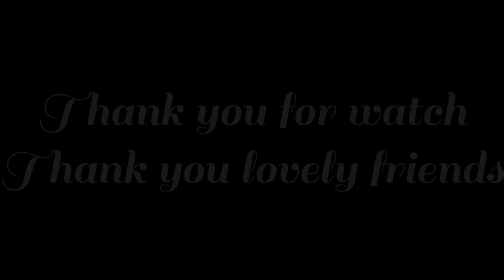This Family Serves Unlimited Veg Meals at Nanjangud | Authentic Brahmin Style | Street Food India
Address
Annapurneshwari Mess
Behind Temple, Nanjangud, Karnataka

Timings:
7:30am to 10pm